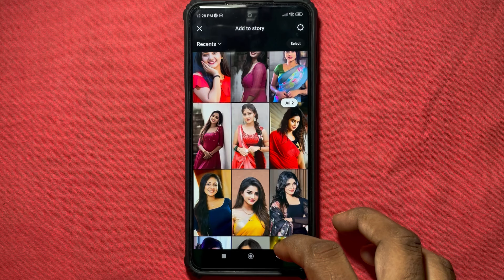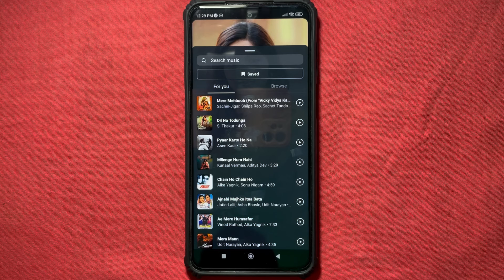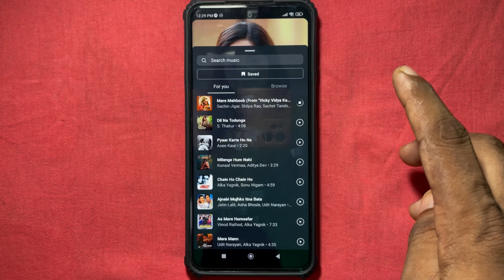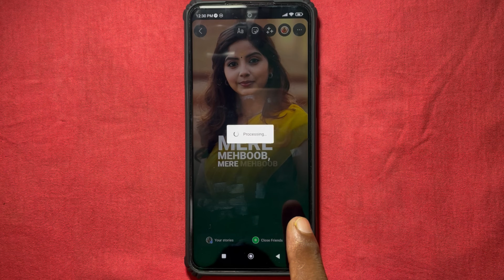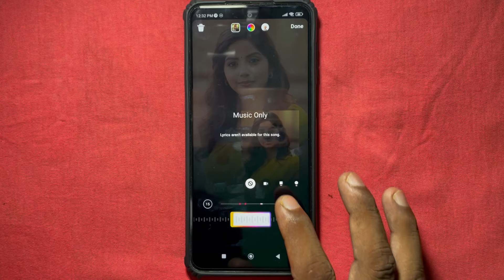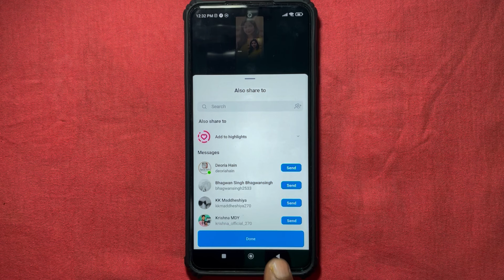Instagram story me lyrics song kaise lagaye🔥 | Instagram story par lyrics song kaise lagaye👍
Your Queries..

Thanks